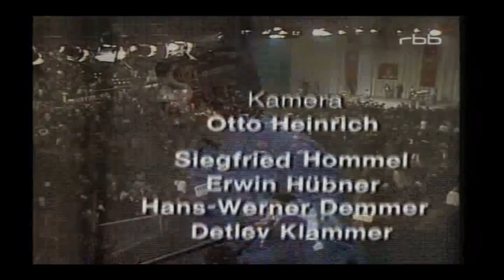Wolf Biermann | Kölner Konzert | 13. November 1976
Das Konzert, nach welchem Biermann aus der DDR ausgebürgert wurde